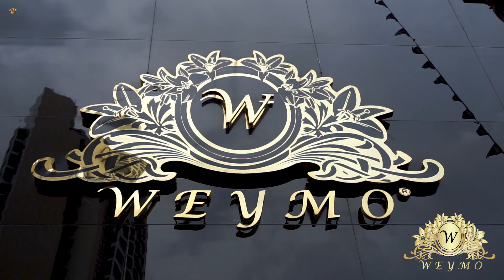Turkish Avangarde Furniture | Luxury Furniture | İstanbul Avangarde Furniture | WEYMO ²⁰¹⁹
Weymo Furniture was founded in 1960s by Sami Aktash in Istanbul. Our company's purpose is to manufacture and sell avantgarde and classical furniture to the domestic and foreign markets.

Weymo Furniture, which gained acceleration with the chairman of the board of directors Mustafa Aktash in the 80s, has continued to improve itself in Masko by performing turnkey projects of residences, offices, hotels and social areas such as restaurants and cafes.

In addition to being a family business, it has been able to reach all over the world with its interior design staff and public relations experts and has become one of the best brands.

We follow furniture trends in the changing and developing world, create trends if necessary and carry out projects especially for the demands of end users.

This season in our store the collection of art-deco furniture is most strongly represented, as well as new “luxury” style furniture with mirrors and metal details; avant-garde and classic furniture is also presented.

According to the latest trend in the world and Turkey, the combination of marble look and metal is presented in this group.

In the dining room, metal and marble harmony was used in the same way, some of our customers prefer this stylish furniture group for  their offices.